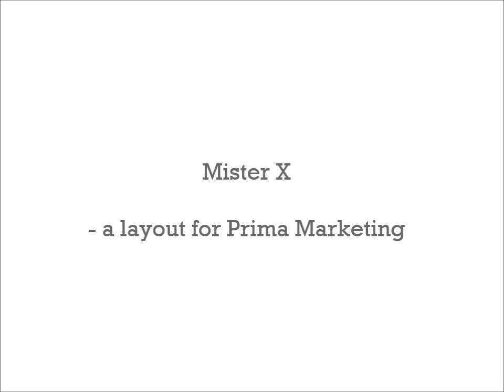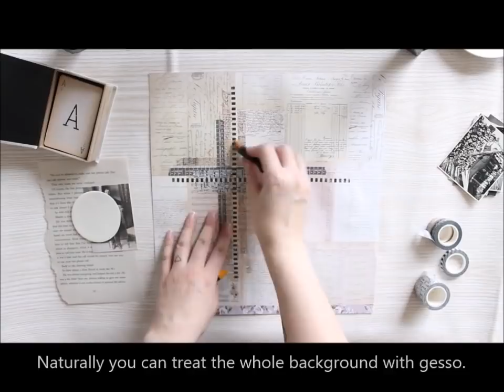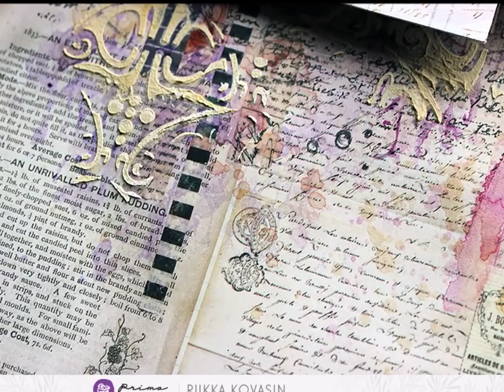Herra X - A Mixed-Media Layout by Riikka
A process video showing Riikka Kovasin create a mixed media journal inspired layout titled "Herra X" - mister X for Prima Marketing.

She starts by adding some washi tapes to the background to guide the eye, then adds gesso and colors on top an finishes the background with dimensional layer. Then she layers the papers, makes the title and journaling and as a finishing touch, adds some metal embellishments.

If you'd like to read more about the project, please visit her blog: paperiliitin.blogspot.com. For product information, please visit Prima' site: primamarketinginc.com.

Products used from Prima:

848798 Lavender “Constantly Growing with You” 12x12 , 630119 Lavender 6x6 Pad ,  634322 Lavender Frost 4x6 Journaling Cards , 962890 Vintage Ephemera , 584283 Vintage Alpha Card Set in a Box , 960339 Mechanicals Roses , 963354 Mechanicals Mini Stars , 961060 Mechanicals Washers , 630560 PTJ Vintage BW Decorative Tape , 596866 Amelia Rose Decorative Tape , 597733 Havana Decorative Tape , 961466 Art Basics Clear Gesso ,  814328 Watersoluable Oil Pastels , 589387 Color Philosophy Ink Soft Lilac , 589394 Color Philosophy Ink Foggy Nights , 596781 Color Philosophy Permanent Ink Chat Noir , 961824 Clear Stamp Basket , 961893 Clear Stamp Messy , 966683 Swirly Florals Stencil ,  965259 Art Extravagance Paper Paste , 963897 Art Basics Silicone Brush 1”